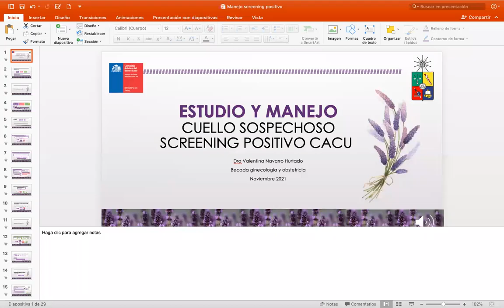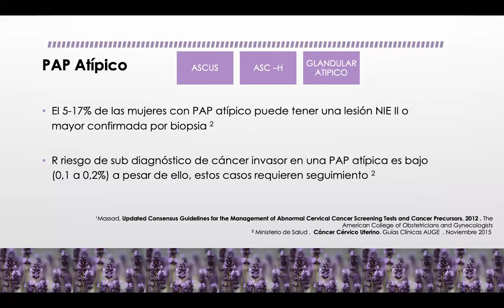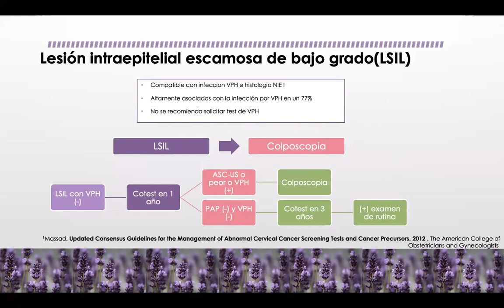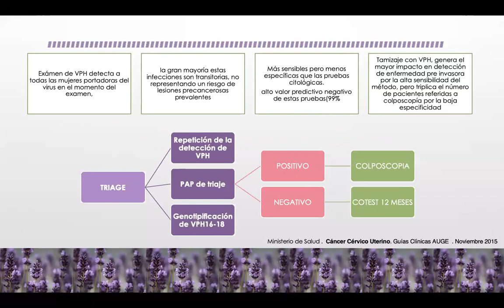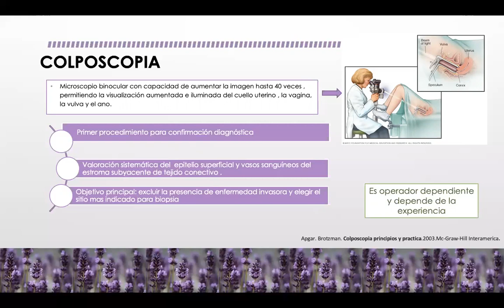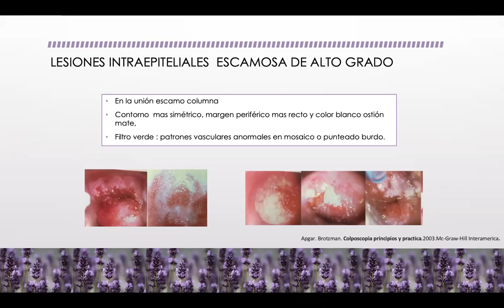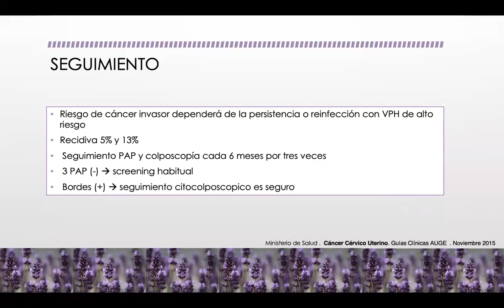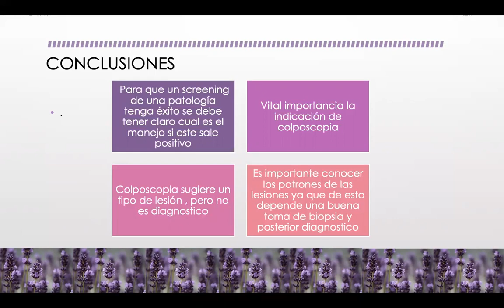ESTUDIO Y MANEJO CUELLO SOSPECHOSO Y SCREENING POSITIVO CACU - DRA. VALENTINA NAVARRO HURTADO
Tema: Estudio y manejo cuello sospechoso y screening positivo de cáncer cérvicouterino
Presentador: Dra. Valentina Navarro Hurtado